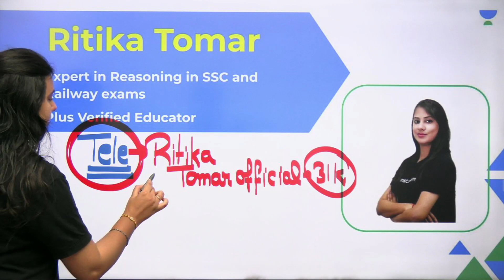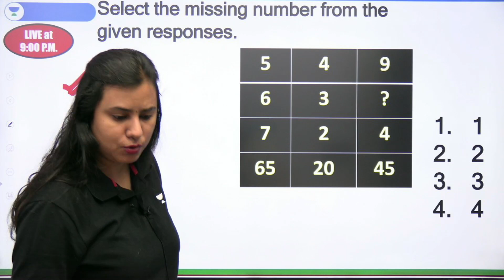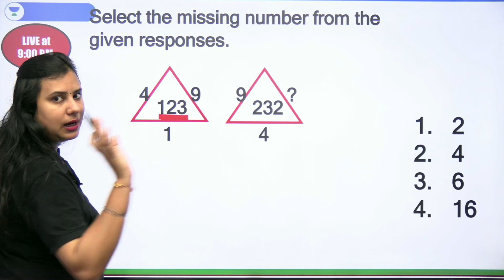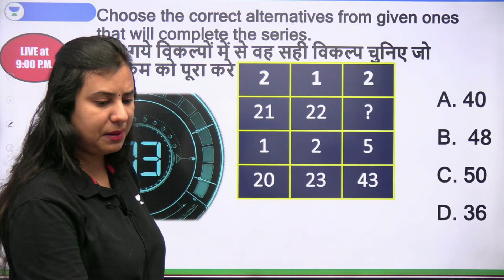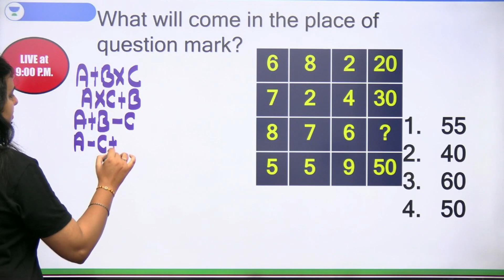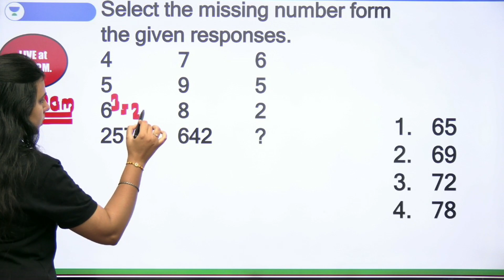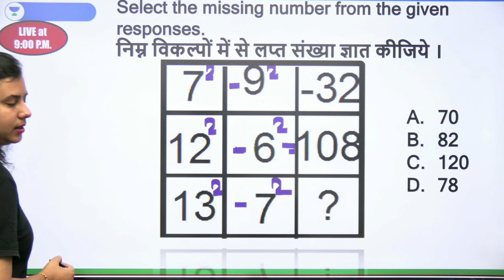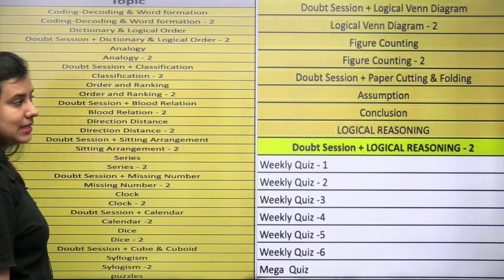Missing Numbers | Reasoning | 50/50 | SSC CHSL/CGL 2023 | Ritika Tomar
Missing Numbers Reasoning High Level Questions with Tricks for SSC CGL 2023 Exam will be discussed in this session by Educator Ritika Tomar. Attempt these Reasoning Questions to boost your SSC CGL 2023 Exam Preparation.

Call Ritika Tomar's team on 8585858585 and take your SSC EXAMS Preparations to the next level.

🔴 Morning Shows:
👉🏻 7:00 AM - Daily Current Affairs by Krati Singh
👉🏻 9:00 AM - Science/GK by Aman Sharma

👉🏻 10:00 AM - Reasoning by Ritika Tomar
👉🏻 12:00 PM - GK/GS/CA by Krati Singh

🔴 SSC CHSL/MTS 2023:
👉🏻 6:00 PM - English by Jai Yadav
👉🏻 7:00 PM - GK/GS by Amandeep Sharma
👉🏻 9:00 PM - Reasoning by Ritika Tomar

➤ About the Educator:  Reasoning educator at wifi study more than 5 years of teaching experience in offline and online courses expert in ssc/railway/bank exams.

You can enroll to Unacademy Subscription and get the following benefits:
1. Learn from your favourite teacher
2. Dedicated DOUBT sessions
3. One Subscription, Unlimited Access to Live Online Classes and Videos
4. Real-time interaction with best-in-class teachers
5. You can ask doubts in live online classes
6. Limited students in each Class
7. Download the videos & watch them offline